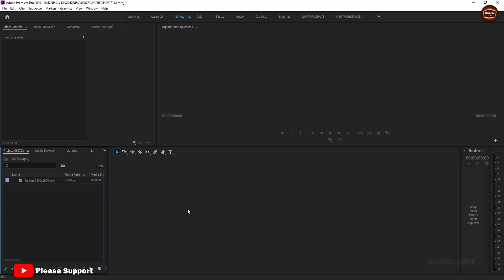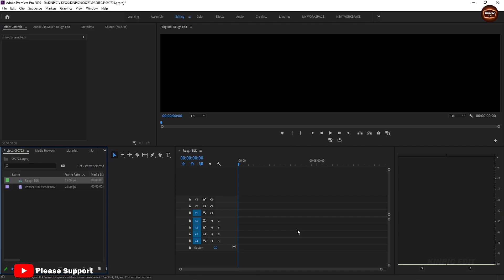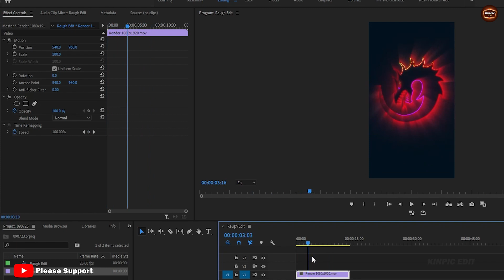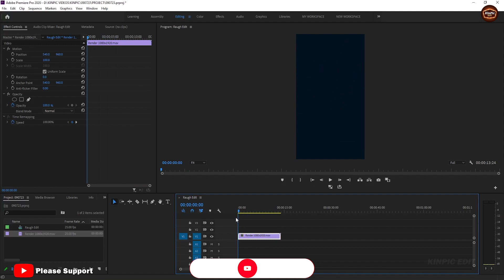✅How to Create Sequence for Social Media Video & Save Custom Sequence Preset🔥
in this tutorial you will learn how to create Sequence for mobile or for social media video.